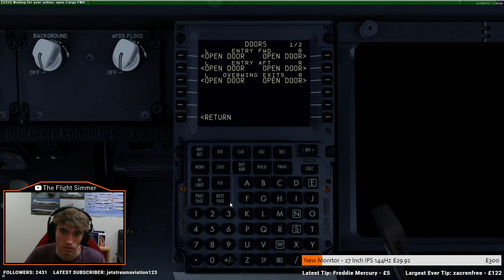New PMDG NGXu - Southwest 737-800 - Arrival into Fort Myers (KATL-KRSW)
My First Class Patrons:
Keith Giannoni

This video was made possible by The UK’s Most Awarded PC Manufacturer, Chillblast!

Code: 'TFSBAB' for $10 off first purchase

Motherboard: ASUS ROG Maximus XI Hero
CPU: Intel i7-9700k (5GHz)
GPU: MSI RTX 2080 VENTUS
RAM: 32GB Corsair Vengeance RGB PRO at 3200MHz
PC Case: Cooler Master MC500

Addons Used in the Video:
New! PMDG 737 NGXu Base Package
LatinVFR Fort Myers
Chris Bell Designs Black Marble
Hifi Simulations Active Sky for P3Dv4
ORBX FTX Global Base and Vector
Turbulent Designs Terraflora
Tomato Shade (R&D Preset)